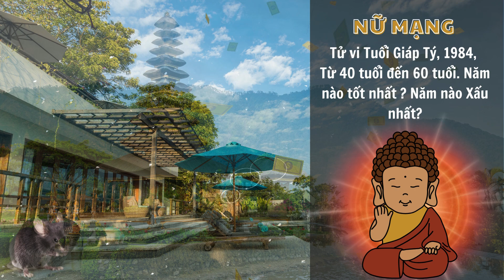Tử vi trọn đời tuổi Giáp Tý nữ mạng sinh năm 1984 chi tiết từ năm 40 tuổi đến năm 60 tuổi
Cuộc đời của quý bà tuổi Giáp Tý đa phần sẽ có tuổi thơ đầy khó khăn vất vả tuy nhiên đến thời trung và hậu vận mới được hưởng sự sung sướng êm ấm.

Họ có đường tình duyên vô cùng suôn sẻ và viên mãn người chồng là người biết lắng nghe thấu hiểu và sẵn sàng chia sẻ mọi khó khăn cùng vợ.

Người phụ nữ tuổi Giáp Tý cũng thể hiện là người có sức chịu đựng tốt, mềm mại và dịu dàng chiều chồng thương con chính vì thế nên họ có được gia đình vô cùng viên mãn con cái đuề huề hiếu kính cha mẹ.

Khi xem tử vi trọn đời tuổi Giáp Tý nữ mạng có thể thấy quý bà có niên thọ trung bình từ 68 đến 75 tuổi.

Nếu biết làm ăn lương thiện tu tâm tích đức sẽ tăng niên thọ lên đáng kể còn nếu làm việc ác, không biết tu nhân tích đức niên thọ sẽ giảm bớt.

Vận mệnh của con người trên từng phương diện có vai trò vô cùng quan trọng vì nó sẽ ảnh hưởng đến các quyết định sau này,